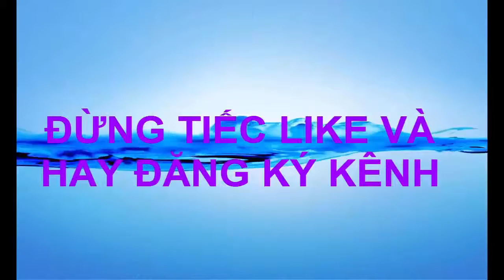How to Draw fishgold colors|TV colors for children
Subcrieb for Channel:
Play list:
- Messi TV:
- Messi - Toys:
- Coloring page messi TV:
- Copyright of Messi TV channel – Do not reup